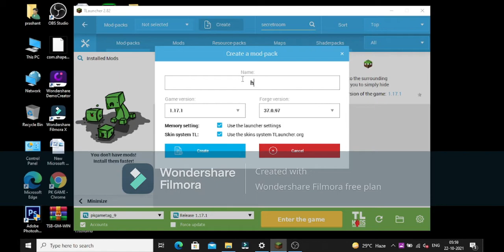Secret room mod for TLauncher [ FREE DOWNLOAD ].